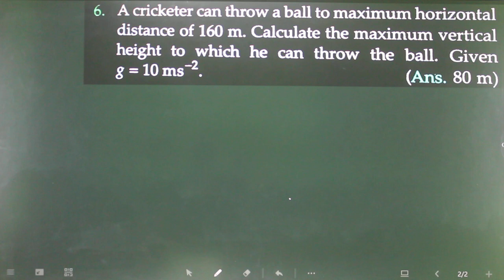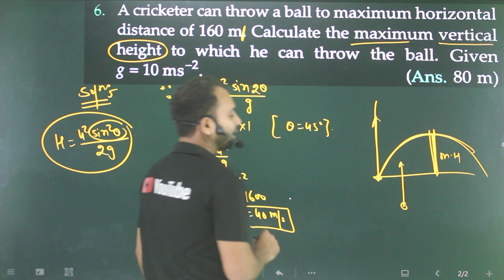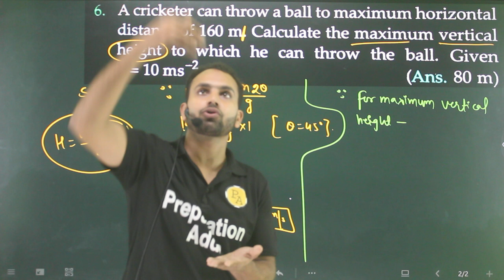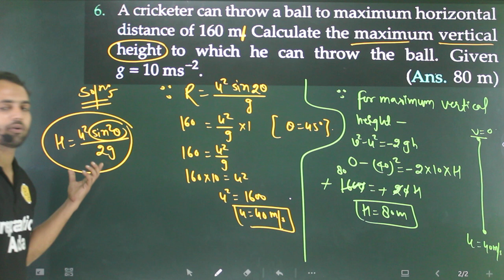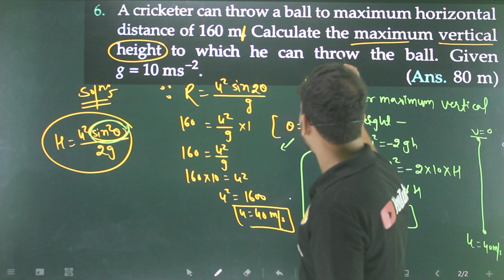Pfp-6 projectile motion : a cricketer can throw a ball to maximum horizontal distance of 160 m. calc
A cricketer can throw a ball to maximum horizontal distance of 160 m. calculate the maximum vertical height to which he can throw the ball. Given g=10ms
−2
a-cricketer-can-throw-a-ball-to-maximum-horizontal-distance-of-160-m-calculate-the
for support Gpay/Phonepe at 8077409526 upi id 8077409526@kotak

sl arora,
electrostatic numericals,
all numericals,
9th numericals,
9th motion numericals,
9th motion numericals from vidya ,
9th motion numericals from ncert ,